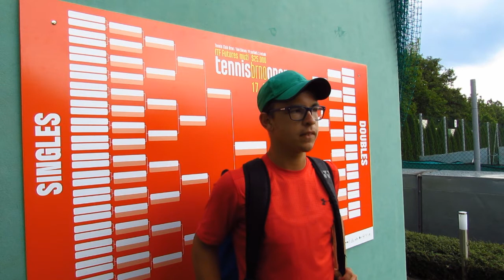Dominik Podsedník po prohře v 1. kole turnaje Futures v Brně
1. kolo kvalifikace turnaje Futures v Brně: Dominik Podsedník - Samuel Hodor (SVK) 2:6, 3:6